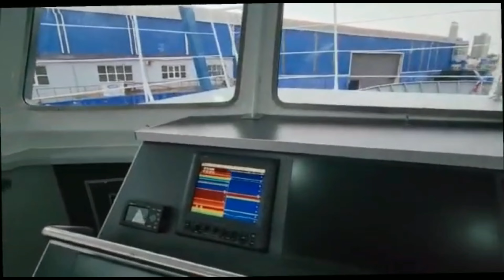Botadura del buque pesquero más moderno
Por primera vez en mi vida vivi lo que se siente botar un buque al mar argentino.
Es una experiencia que todos debemos tener, porque se siente hermoso.
Aqui te muestro la tecnología que tiene este buque, explicada por su presidente del Astillero Naval Federico Contessi, Domingo Contessi y sobre todo, Alejandra Contessi, continuadora de este enorme astillero nos cuenta todo sobre la historia del lugar, pero sobre todo, interesantes curiosidades sobre los barcos.
Espero que sientas auque sea un poquito de la emoción que me invadió tener esta experiencia.

Gracias por formar parte de mi mundo. Eres muy importante para mí.

Tambien quiero invitarte a unirte al  canal para formar parte de este proyecto y acceder a sus beneficios:

Un abrazo. Lili